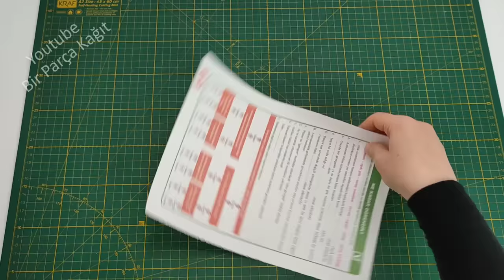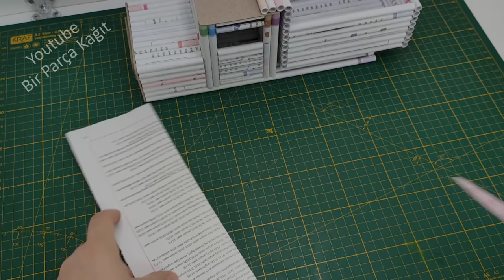Waste Paper Crafts Ideas - How to Make Truck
WITH LOVE 😍